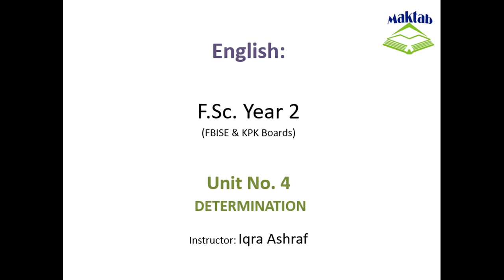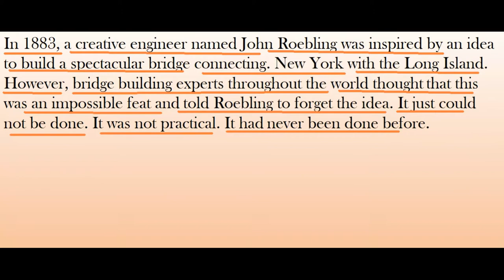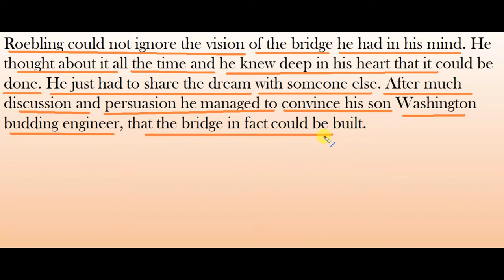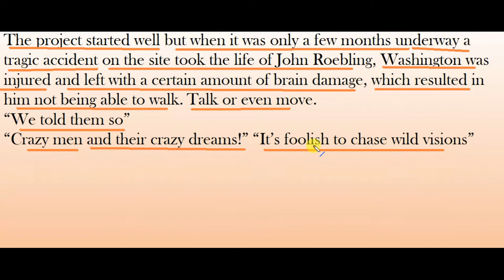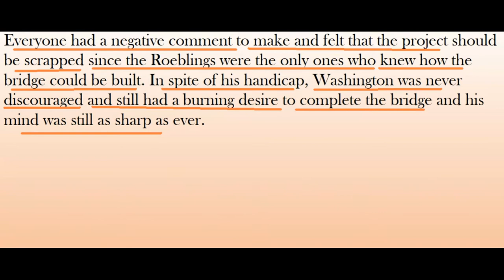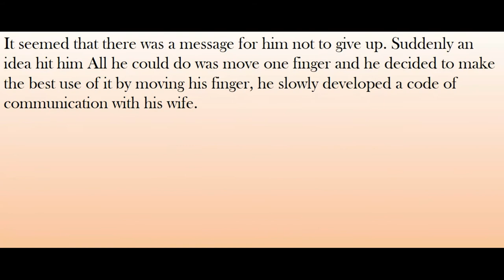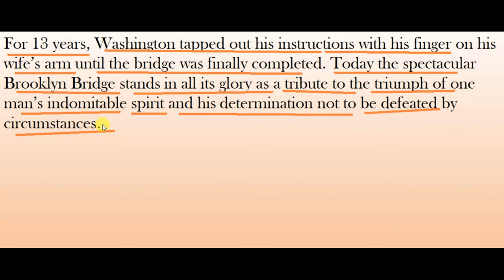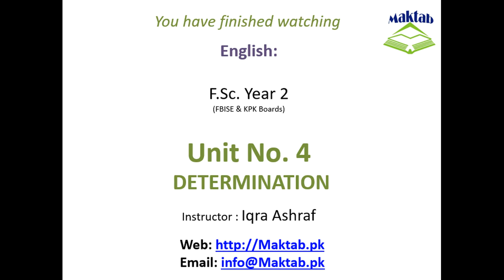FSc English Book 2, Unit 4, LEC 36: Determination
This video lecture (F.Sc. Second Year English) covers the  Unit No. 4 “Determination”
In this video we will study about Determination.
Determination is very important because it enables us to persist in the face of difficulties.
It makes us to march fearlessly ahead with faith until we achieve our goal. Since life is never smooth, many of us fall off when we come across obstacles.
But with determination, we can overcome any type of obstacle.You will know important tips about the exams and points to remember.